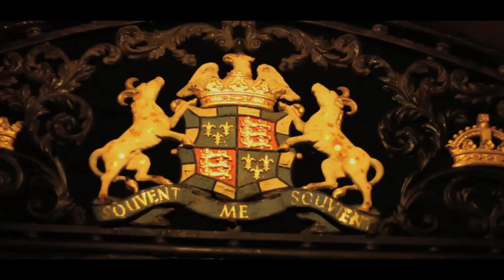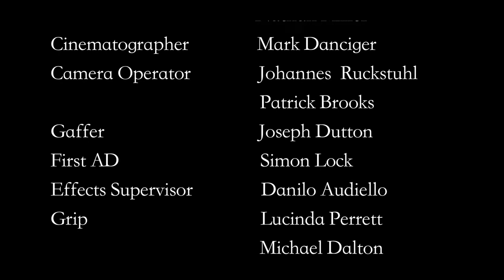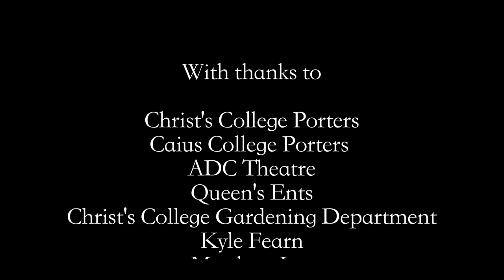Amrita - 2014 - Cambridge Short Film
A short horror comedy by the Cambridge University Filmmaking Society (Cinecam).

It's Halloween. Deep in Albeck University, David and Steven are practising for their magic show. But something is stirring in the night. A spectral countess haunts the abandoned dorm. The undead roam the courtyards. Homicidal porters stalk corridors.

Sometimes our imaginations get the better of us, but sometimes we really do have to face the monsters in the cupboard. Will you survive this 20-minute comedy thriller?